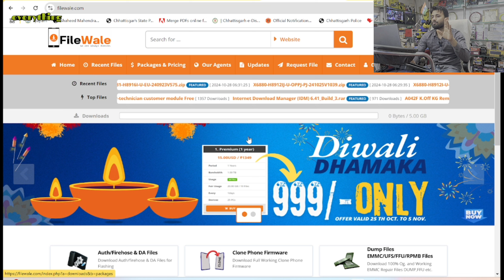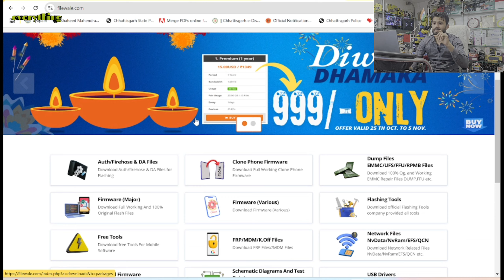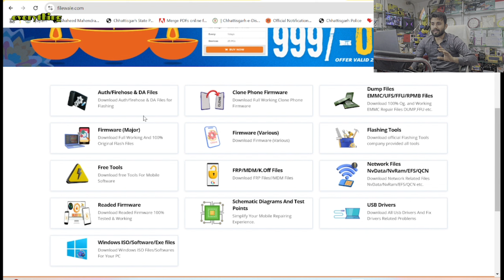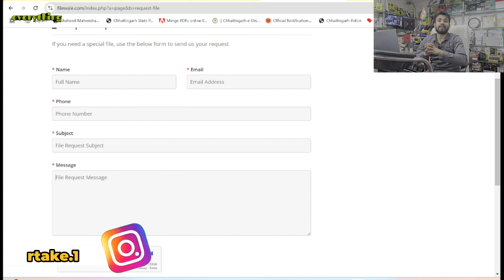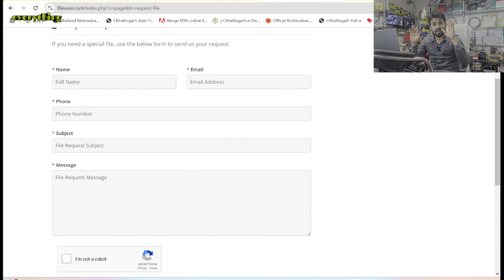Phone Flash Kiya Phone Dead Ho Gya Kya Kare /Flashing Ke Time Ab Nahi Hoga Phone Dead 100%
dosto is video me hamane aap sabhi ko btaya hai wile wale ke bare me jo ki offer de rahe hai aap sabhi ko 25 oct.. to 5 nov..tak ka matr 999 me  to app video ko pura jarur dekhe  dhanybad